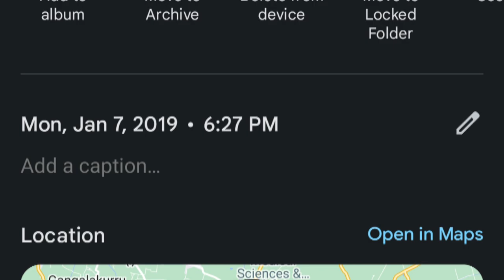all about Man Boobs part -1( how I made it..?)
chest fat loss workout
man boobs problem

the video that inspired me & created hope
Reducing chest fat involves a combination of targeted exercises, a balanced diet, and overall weight loss. While you can't spot-reduce fat from a specific area, you can work on reducing overall body fat, which will eventually help reduce chest fat.
Remember, losing chest fat takes time and patience. It's important to maintain a healthy lifestyle consistently to achieve long-term results. If you have any underlying health concerns or specific questions, it's best to consult a healthcare professional.